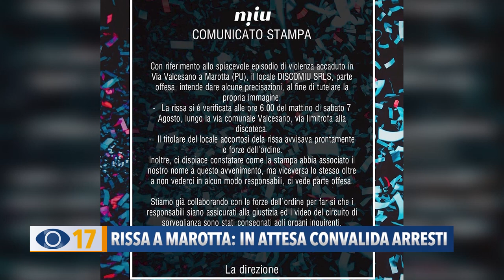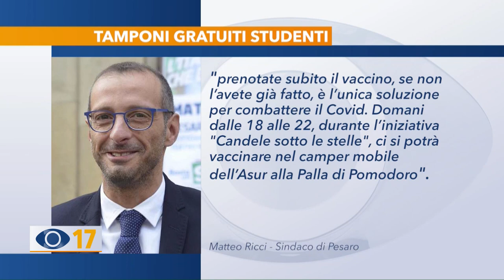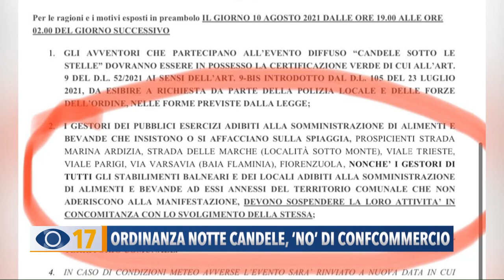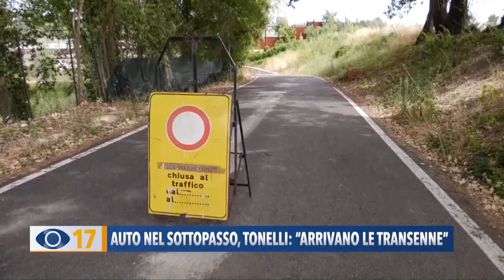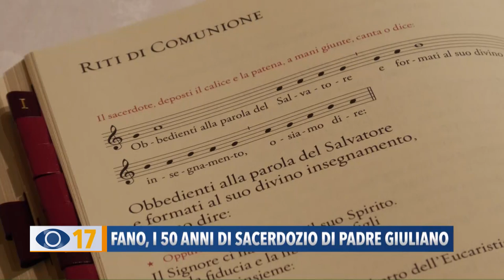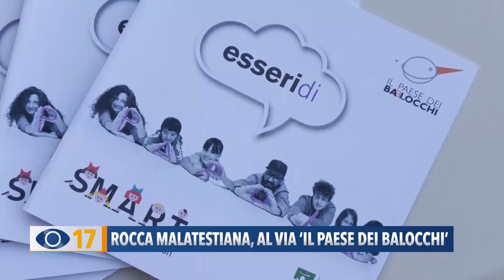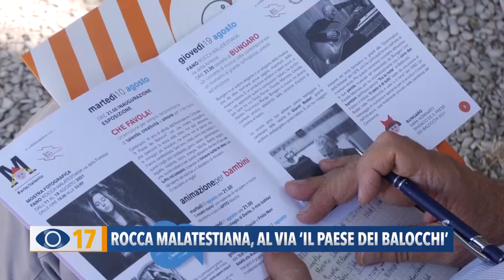Occhio alla Notizia 9 agosto 2021